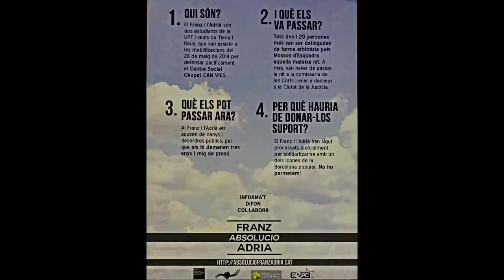Victor Serri. Acte final campanya per l'absolució d'en Franz i l'Adrià.